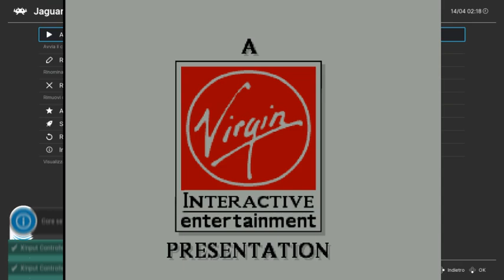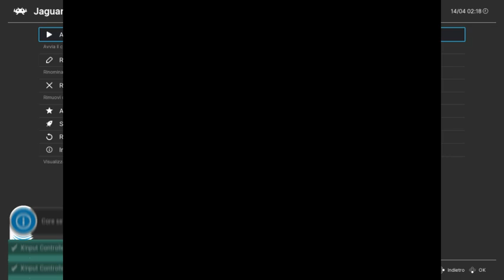Cannon Fodder Atari Jaguar